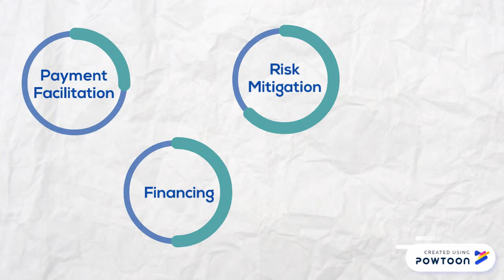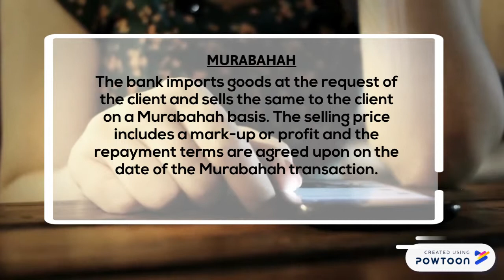ISLAMIC TRADE FINANCE